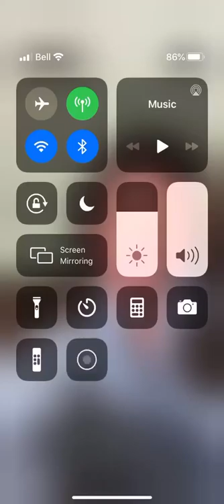First look, Sophie ( Canadian Prime Minister’s wife) after fightback against covid -19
First look, Sophie ( Canadian Prime Minister’s wife) after fightback against covid -19 and talked with us 😊!! Cheers Sophie 👍